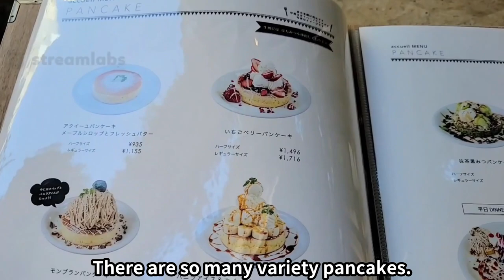Top5 Tokyo Omurice(Omelette rice) ☆ TOKYO FOOD RANKING!! Japan vlog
0:00 Top5 Tokyo omelette rice☆

0:29 Fluffy Omurice
カフェ アクイーユ 恵比寿(accueil)

2:02 Truffle flavored Omurice
ぶひぶひ(Buhi Buhi)

3:46 Souffle Omurice
Bistro Tama

5:34 Japanese-flavored Omurice
torse

6:55 Omurice(Omelet rice)
喫茶 you (cafe you)

8:48 ENDING
Shin-Marunouchi Building 7F

Hi! I'm a Tokyo Food Hunter, MIKI☺︎
This channel introduces good food in Tokyo using a ranking format☆
Let's go on a food adventure in Tokyo!